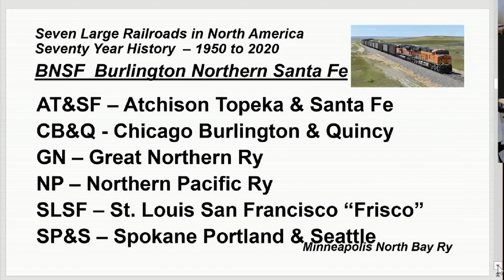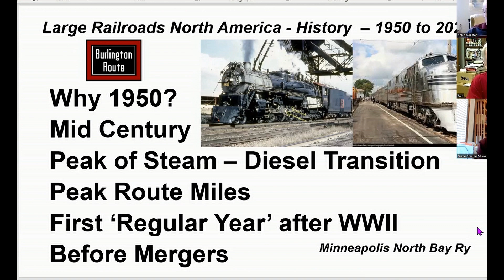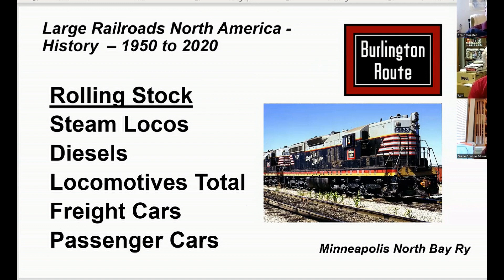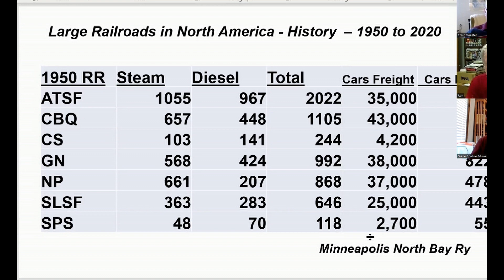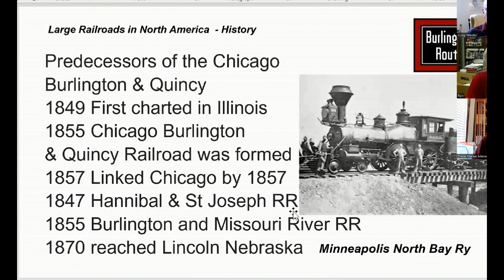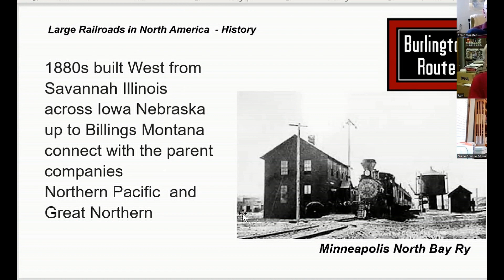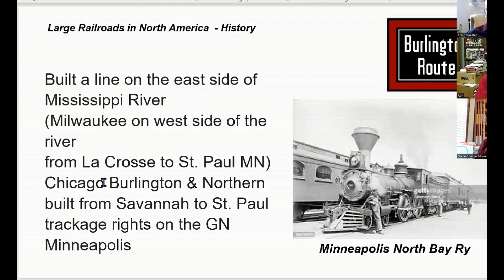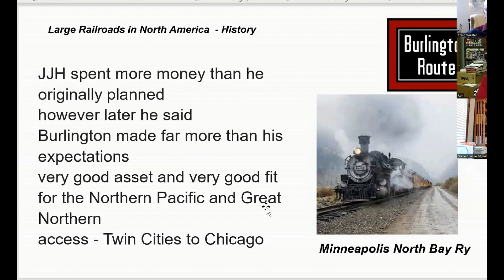171 - M&NB Railroad - The Burlington Route - Zoom Discussion - Some Historical Highlights - Part 1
This video shows a Zoom discussion of some Highlights of History of the Chicago Burlington & Quincy - the Burlington Route.
The early history and development are discussed.
The video is from a series of Zoom Discussions about the History of Railroads in North America.  The participants are a group of Enthusiasts who are interested in Railroads, Model Railroads and other similar topics.

This series covers the 7 Major Railroads in North America over 70 years - from 1950 to 2020.  Highlights of the early history are also discussed.

This series goes over the 7 Major Railroads in North America and compares them over 70 years - from 1950 to 2020.  Highlights of the early history are also discussed.

The 7 Railroads are:
BNSF - Burlington Northern Santa Fe
CNR - Canadian National Railways
CPR - Canadian Pacific - Kansas City Southern (assumes that the merger will be approved)
CSX - Chessie and Seaboard Systems
National de Mexico ( and the current Railroads in Mexico )
NS - Norfolk Southern RR
UP - Union Pacific RR

The discussion was prompted by the merger of the CPR and KCS.  Comments from the Surface Transportation Board in the US indicated that there will be no more mergers.  There are six Major Railroads and that will be it for the near future.

The Historical Highlights of each of these Railroads and the components - the Railroads that make up the current systems will be covered.

The first group of videos will cover the BNSF and its Railroads:
AT&SF - Santa Fe RR
CB&Q - Burlington Route
C&S - Colorado &Southern
GN - Great Northern
NP - Northern Pacific
SP&S - Spokane Portland & Seattle
SLSF - St. Louis San Francisco - the Frisco

Welcome to the Minneapolis North Bay Ry - YouTube Channel.
The Channel for those interested in: model railroads, railroads and other transportation areas.
One or two Videos are added each week. Each video is usually about 10 minutes in length.